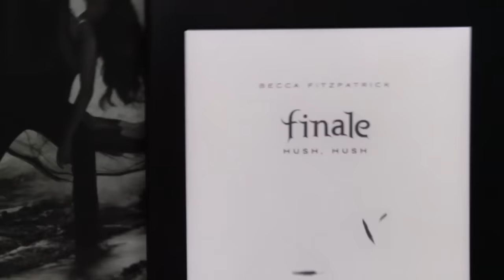4 livros em 4 dias: Série Hush Hush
Comecei o ano com o pé direito e espero continuar assim, vem conhecer a série de 4 livros que eu li em 4 dias!
Onde comprar: - Versões econômicas por R$10

Caixa Postal
Stephanie Barbosa